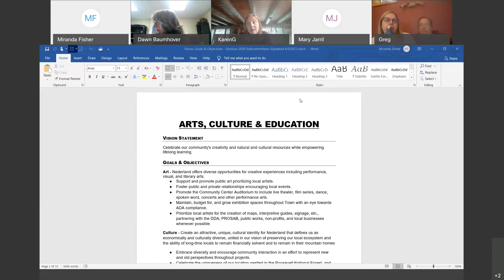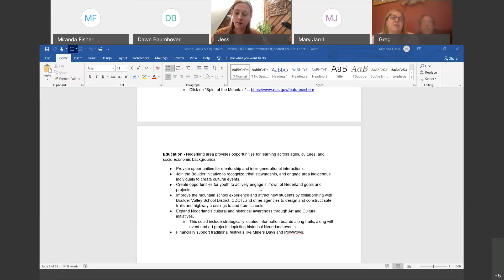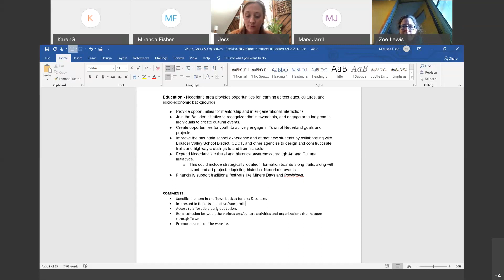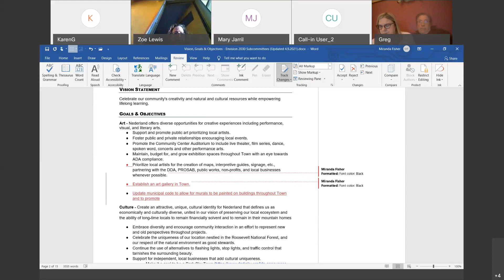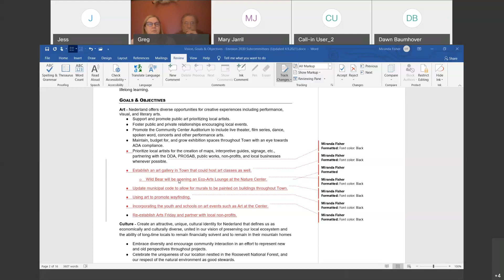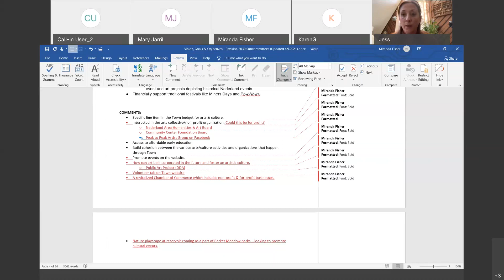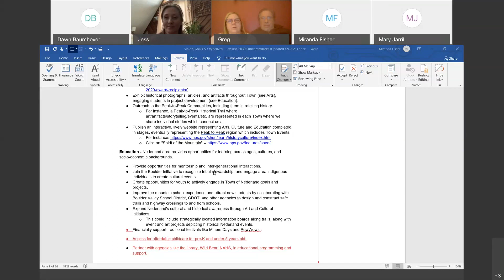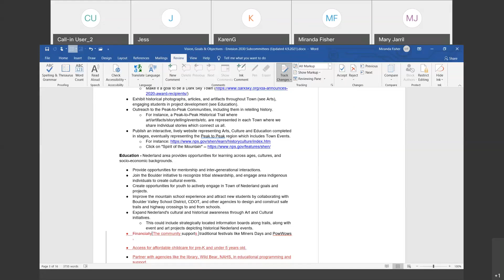Envision 2030 Arts, Culture, & Education Topic Specific Public Meeting for 4-10-21